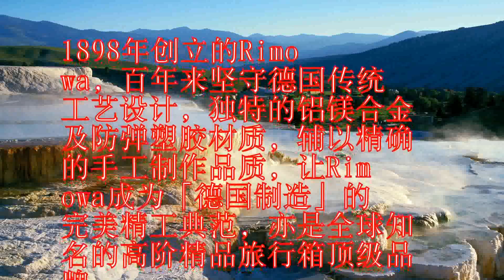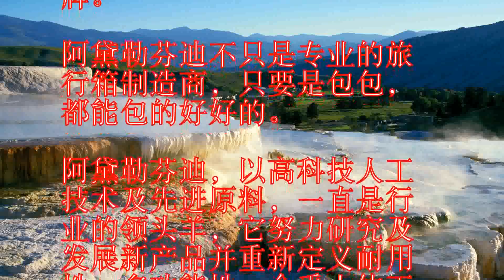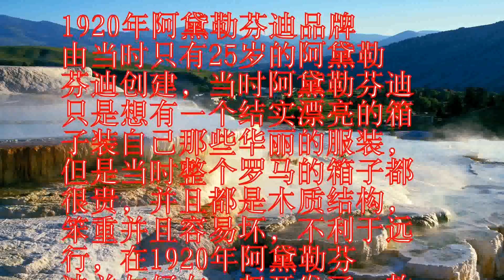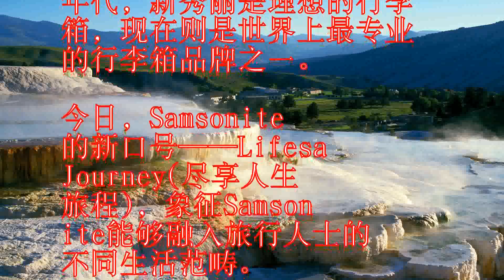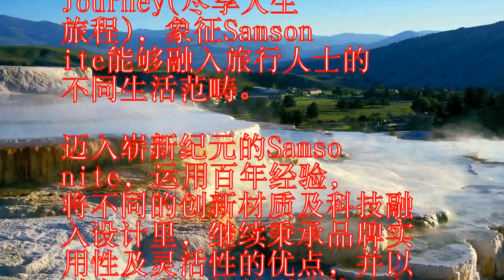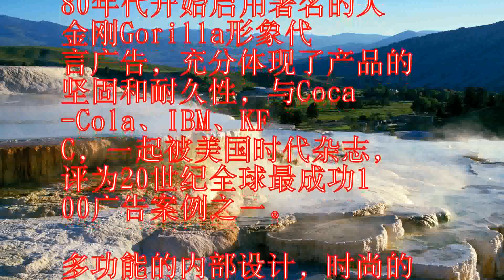全球十大旅行箱品牌不要说你不知道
1898年创立的Rimo
wa，百年来坚守德国传统
工艺设计，独特的铝镁合金
及防弹塑胶材质，辅以精确
的手工制作品质，让Rim
owa成为「德国制造」的
完美精工典范，亦是全球知
名的高阶精品旅行箱顶级品
牌。

Rimowa已在数不清的
好莱坞电影中出现，多被用
来装载精密仪器与贵重物品
，其坚固而轻便的口碑，简
约耐看的百褶沟槽设计，深
受各界时尚名流与明星艺人
的青睐。

艺人罗志祥与大S都是Ri
mowa爱用者，其他如王
菲、SHE、隋棠、孙芸芸
等也都人手至少一咖呢！

Rimowa已进入无数个
国家，且在部分国家，例如
日本，Rimowa已是豪
华精品的市场领导品牌。

第二位：AdeeleFE
NDI（阿黛勒芬迪）阿黛
勒芬迪国际著名箱包品牌，
1920年始创于罗马。

优秀而卓越的产品质量、与
时代同步的设计风格、考虑
周到的实用性和可靠性以及
完善的售后服务，使阿黛勒
芬迪，赢得了世界各地消费
者的喜爱和认同。

在意大利，阿黛勒芬迪拥有
90%的知名度，而在欧洲
的知名度也高达50%。

阿黛勒芬迪，一个拥有近百
年历史、享誉世界的箱包品
牌。

阿黛勒芬迪不只是专业的旅
行箱制造商，只要是包包，
都能包的好好的。

阿黛勒芬迪，以高科技人工
技术及先进原料，一直是行
业的领头羊，它努力研究及
发展新产品并重新定义耐用
性、多功能性、合乎人体工
学的设计及安全标准。

1920年阿黛勒芬迪品牌
由当时只有25岁的阿黛勒
芬迪创建，当时阿黛勒芬迪
只是想有一个结实漂亮的箱
子装自己那些华丽的服装，
但是当时整个罗马的箱子都
很贵，并且都是木质结构，
笨重并且容易坏，不利于远
行，在1920年阿黛勒芬
迪并与好友一起开发了一款
帆布箱子，在罗马VIAD
ELPLEBISCITO
最繁华的地方开了第一家门
店，专门为远行的定制行李
箱。

第三位：LouisVui
tton（路易威登） 来
自法国的LouisVui
tton，是身分地位的象
征与时尚精品的指标，其出
品的古董旅行箱一直是收藏
家的最爱。

1854年以旅行箱起家的
LouisVuitton
(路易威登)，推崇旅行风
尚的概念，至今拥有近16
0年的悠久历史，足以作为
经典代表的箱包品牌。

据说，从沉没的铁达尼号里
打捞上来的LV旅行皮箱，
不仅滴水未进，里头物品也
保存完好，是LouisV
uitton传奇性的故事
之一。

2010年11月，Lou
isVuitton更出版
了《100Legenda
ryTrunks》，载述
LV经典特色旅行箱的历史
轨迹，可谓集LouisV
uitton大成的回忆录

第四位：Samsonit
e（新秀丽） 1910年
发源于美国，如今Sams
onite已是闻名国际的
专业级旅行用品品牌，被誉
为行李箱的第一选择。

当年它出品的是木质衣箱，
在那个以车马为主要工具的
年代，新秀丽是理想的行李
箱，现在则是世界上最专业
的行李箱品牌之一。

今日，Samsonite
的新口号──Lifesa
Journey(尽享人生
旅程)，象征Samson
ite能够融入旅行人士的
不同生活范畴。

迈入崭新纪元的Samso
nite，运用百年经验，
将不同的创新材质及科技融
入设计里，继续秉承品牌实
用性及灵活性的优点，并以
时尚及摩登的外型取代一向
给人「稳重及保守」的旅行
箱观感，赢得了世界各地消
费者的喜爱和认同。

第五位：American
Tourister（美国
旅行者） 创立于1933
年，是美国知名旅行用品品
牌，伴随许多美国家庭成长
茁壮，多年以来以制造优质
的登机箱而闻名，是多家航
空公司选用的可靠旅行产品
，于欧美市占率排名第二。

AmericanTour
ister是第一拥有自己
品牌商标的箱包品牌，红蓝
相间的蝴蝶羽翼一直是Am
ericanTouris
ter可靠品质和合理价格
的标志。

80年代开始启用著名的大
金刚Gorilla形象代
言广告，充分体现了产品的
坚固和耐久性，与Coca
-Cola、IBM、KF
C，一起被美国时代杂志，
评为20世纪全球最成功1
00广告案例之一。

多功能的内部设计，时尚的
颜色，以及耐用的品质，一
直是AmericanTo
urister最大的卖点

1993年，世界第一的行
李箱制造商Samsoni
te正式宣布并购Amer
icanTouriste
r，并将他设定为Sams
onite旗下的一个重要
厂牌。